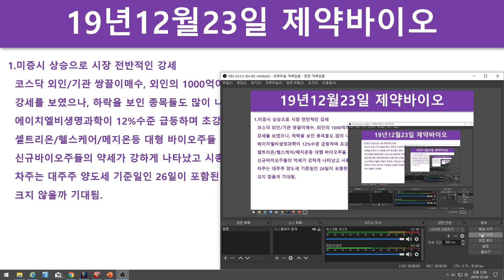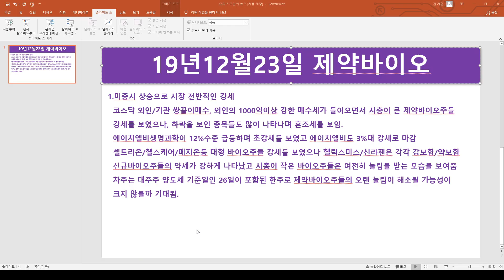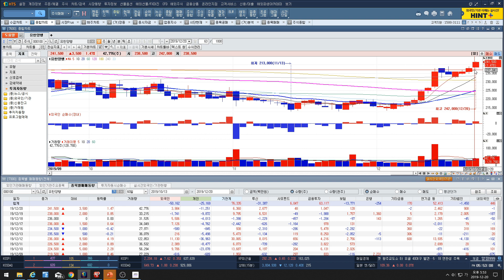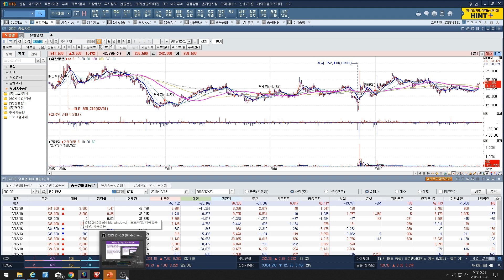[주식투자]12/23일 제약바이오(에이치엘비/생명과학/셀트리온/헬스케어/메지온/헬릭스미스/신라젠/셀리버리/필룩스/CMG제약/SK바이오랜드/하나제약/유한양행)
12/23일 제약바이오(에이치엘비/생명과학/셀트리온/헬스케어/메지온/헬릭스미스/신라젠/셀리버리/필룩스/CMG제약/SK바이오랜드/하나제약/유한양행)